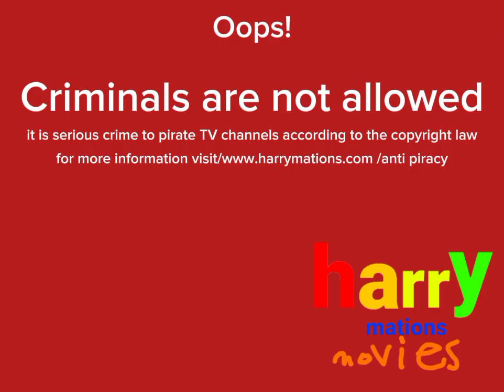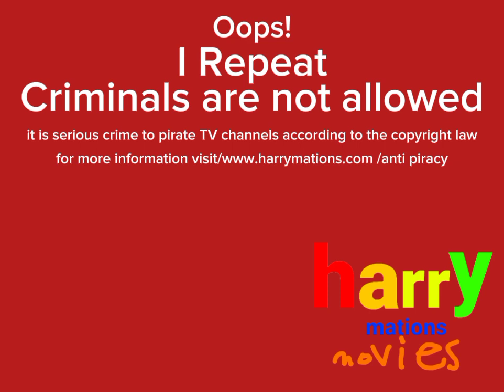harrymations movies anti piracy screen